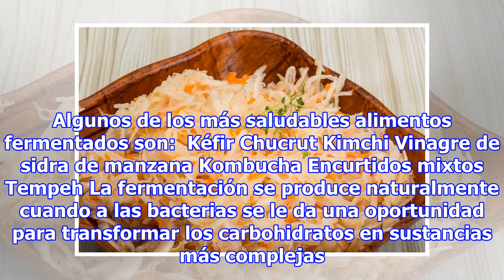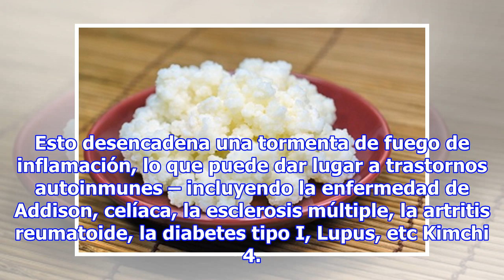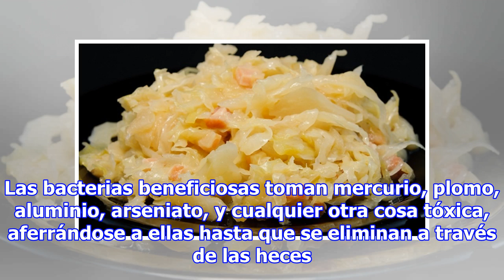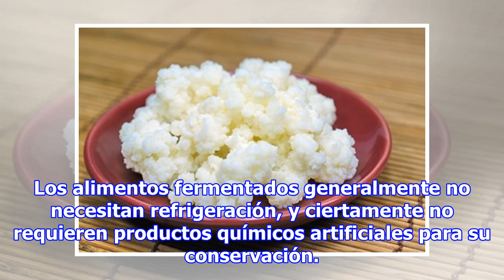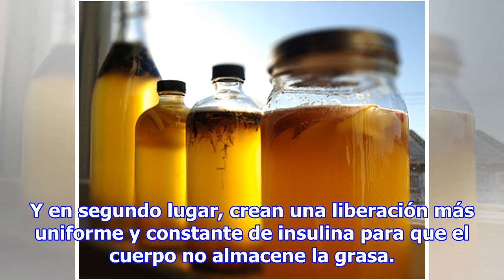12 maneras que los alimentos fermentados sanan tu cuerpo y mente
12 maneras que los alimentos fermentados sanan tu cuerpo y mente
Chucrut Hipócrates, el padre de la medicina, dijo que la enfermedad comienza en el intestino. Por lo tanto, es lógico pensar que la salud y la belleza comienzan allí, también. La importancia de las buenas bacterias en el intestino es fundamental para esto. Queremos aumentar esta bacteria amigable, y...